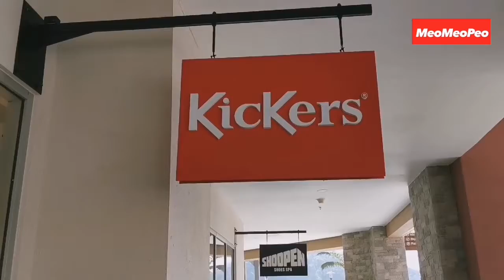Jalan - Jalan Di Genting Highland Premium Outlet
Sedikit Video Semasa Jalan2 Di Genting Highland Premium Outlet.